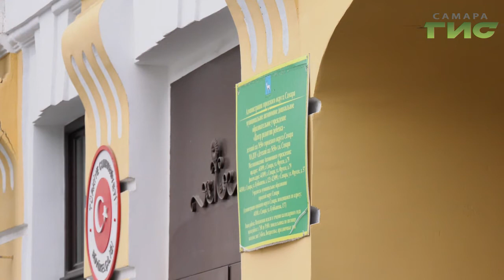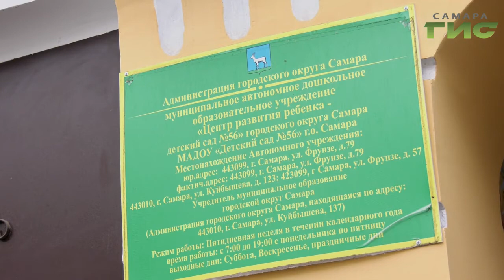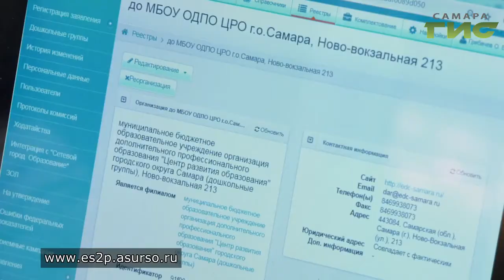До конца года в Самаре откроют двери 6 новых детских садов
Справляются на отлично. До конца года в Самаре откроют двери 6 детских садов .  Это более полутысячи  дополнительных мест.  Чтобы не было сомнений в прозрачности их распределения - делает это автоматически  специальная компьютерная программа. Как это происходит проверила Мария Левина.